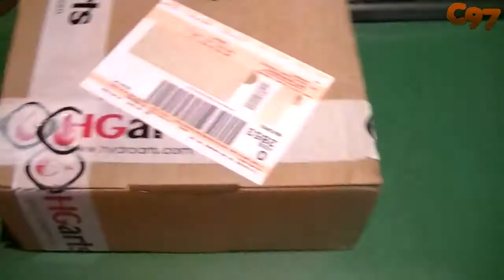Unboxing l Mando personalizado l HG arts